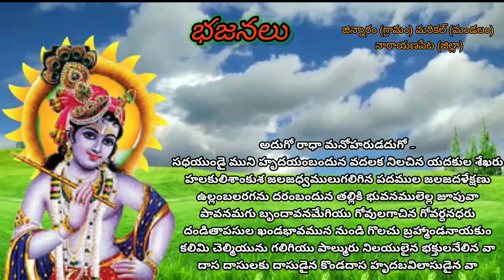adhigo radhamanoharudu || devotional songs